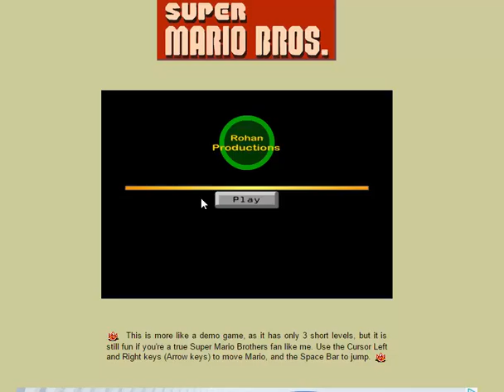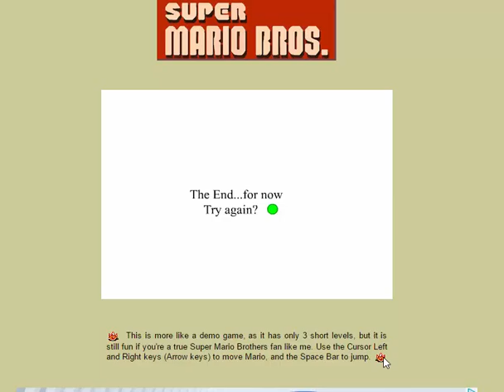Miniature Mario Playthrough (Not a troll)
My playthrough of the VERY FIRST Mario game I ever played!